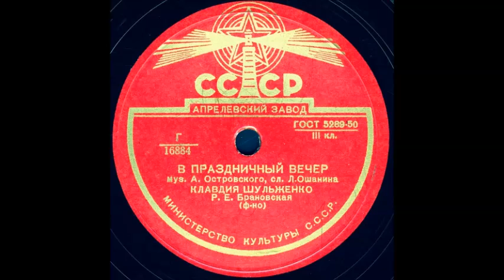В ПРАЗДНИЧНЫЙ ВЕЧЕР муз. А. Островского, сл. Л. Ошанина КЛАВДИЯ ШУЛЬЖЕНКО грампластинка запись 16884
В ПРАЗДНИЧНЫЙ ВЕЧЕР муз. А. Островского, сл. Л. Ошанина КЛАВДИЯ ШУЛЬЖЕНКО